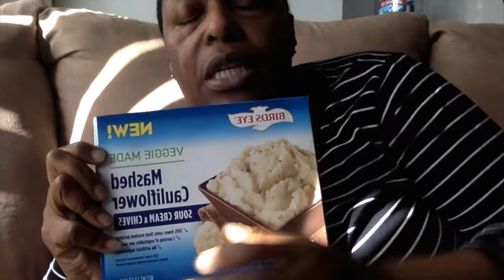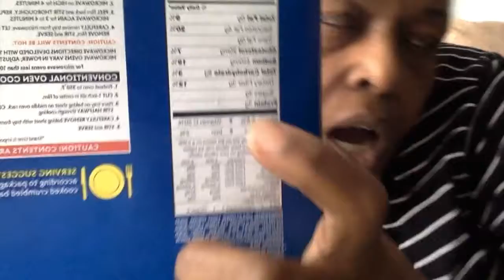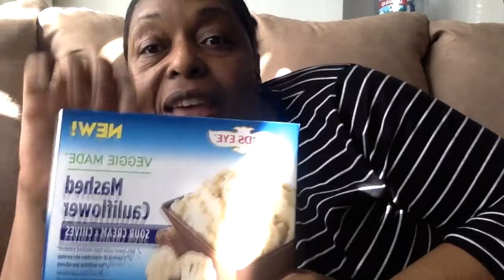Lazy Sunday 5-Back on my diet!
Hi guys,

In today's short clip, I explain how being off of my diet and exercise regimen has affected my skin and how I've gained some pounds back 9 pounds to be exact!

Starting today, I am back on it! No more messing around. I wanna be looking good by this time next year. Lol

Luv ya!